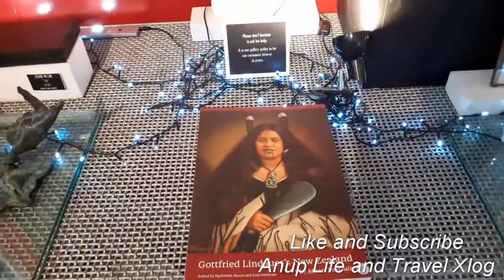Must See Quality Unique and Original Fine Artwork from New Zealand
An amazing range of tasteful, quality and 100% New Zealand made mementos and nostalgic keepsakes to conjure up the uniqueness of New Zealand and Maori culture. A dazzling range of over 70 jewellers, lovely selection of books.
Deeper into the gallery the art takes a turn to more specialised media; oil on canvas, bronze, cast glass. Here you will find yourself eye to eye with original fine artwork from some of New Zealand’s pre-eminent artists. The Summer Show exhibition is hosting art work from artists Like Jane Downes, Jasmine Keir, Lorelei Jenner, Debra Powell, Jenny Wilson, Anthony Savill, Christine Maynard, Sheila Brown, Kimberley Dodd & Andi Regan.
This art gallery is in Little River on the way to Akaroa. This is a must see for travelers. There are other activities in Little River like bike the Little River Rail Trail, unique and eco-friendly SiloStay, and most importantly visit Akaroa.